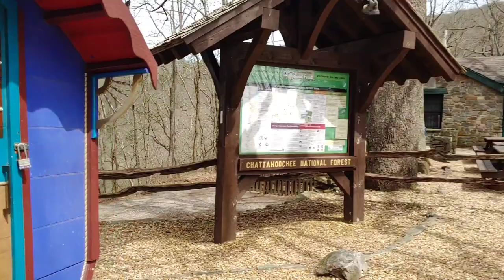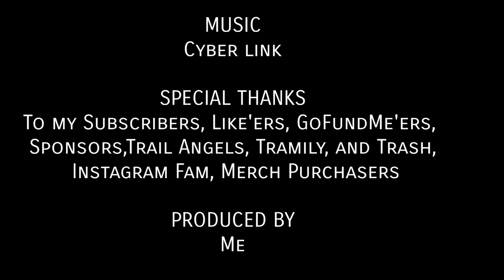Miss Janet's Paint job, IBTAT gettin' a Tat, Kevin the Gnome